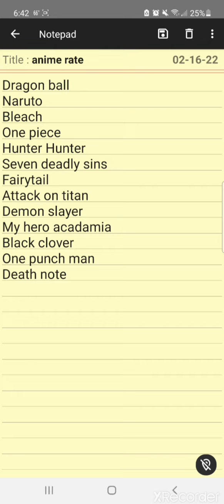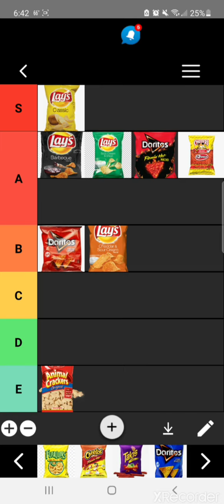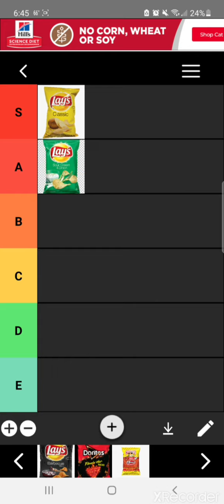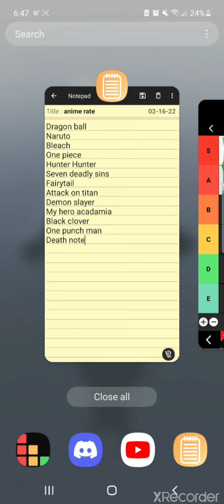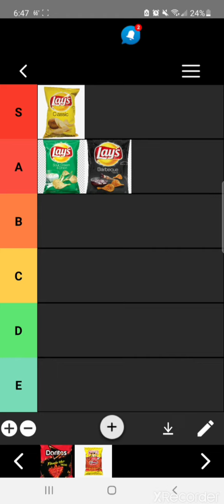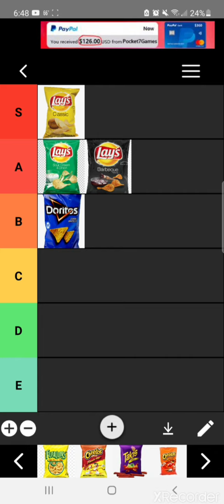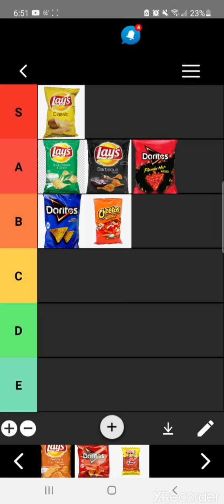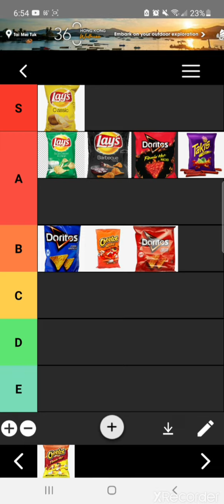Anime Ratings by chip bag